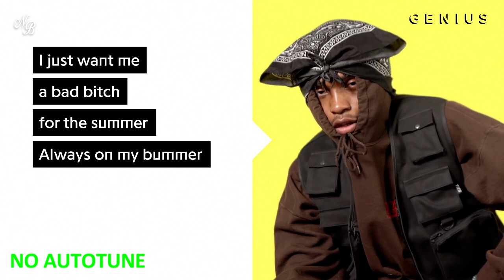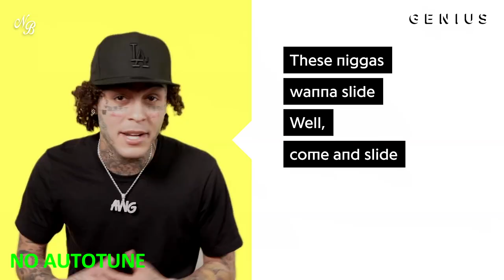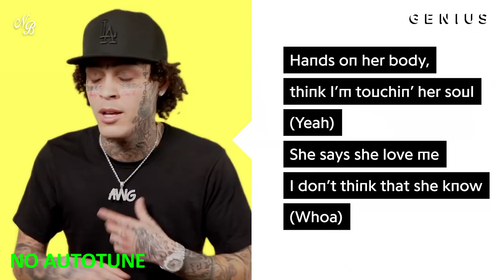$NOT 'Whipski' ft. Lil Skies | *AUTOTUNE VS NO AUTOTUNE* (Genius)